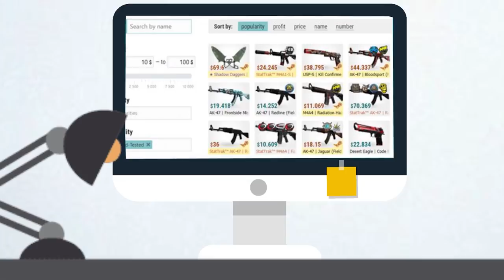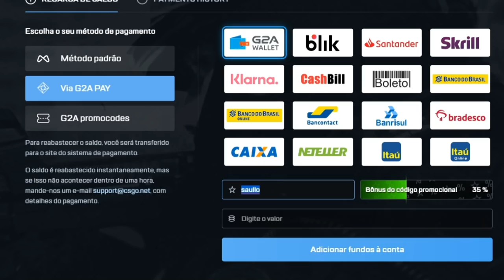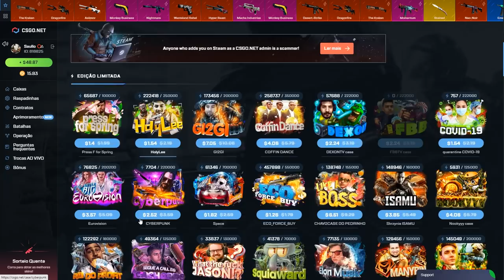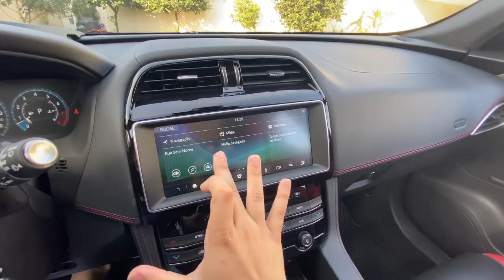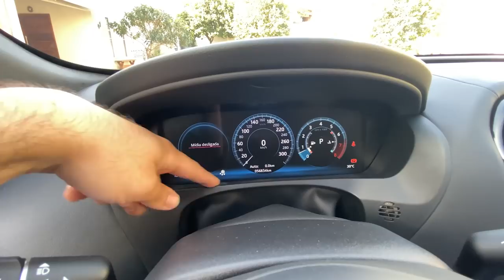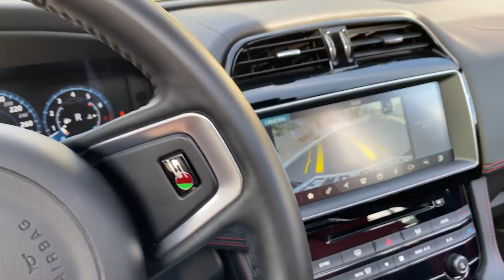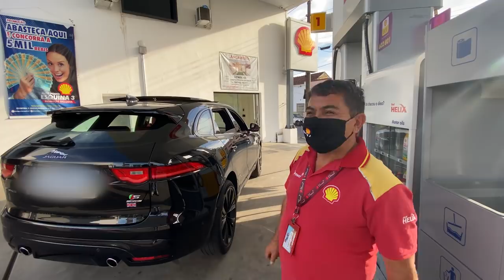Esse carro está muito fora da nossa realidade... [ JAGUAR F-PACE ]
Peguei esse Jaguar F-Pace para avaliar se será o meu novo carro